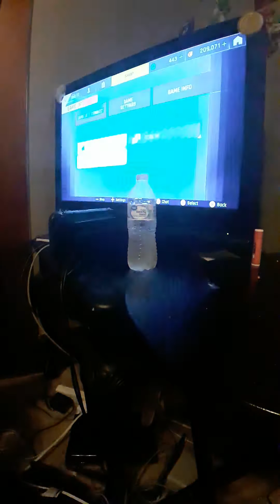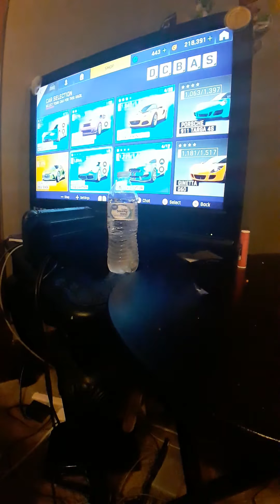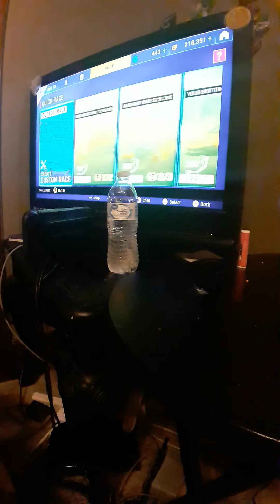I got the lamborgini cenrenario